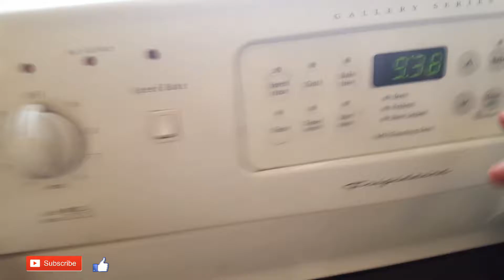How to Make a Fruit Dish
This video is fun to put together I hope you enjoyed it.